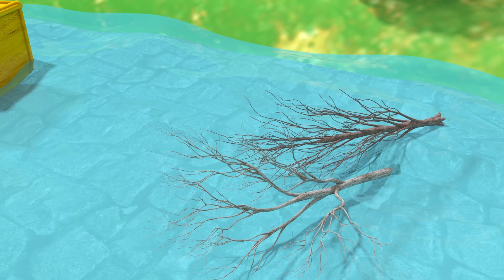合輯：挖掘機打算挖石頭，工程汽車動畫！